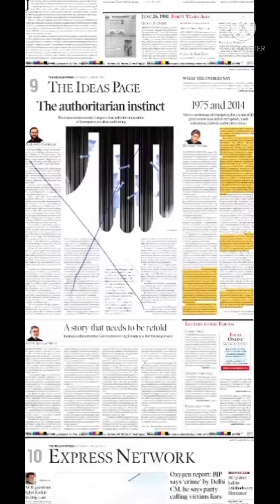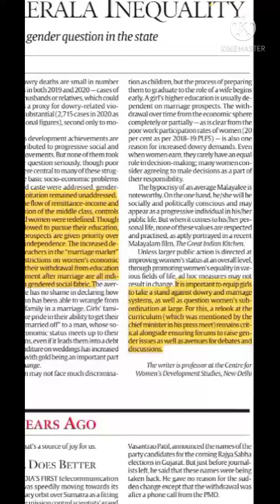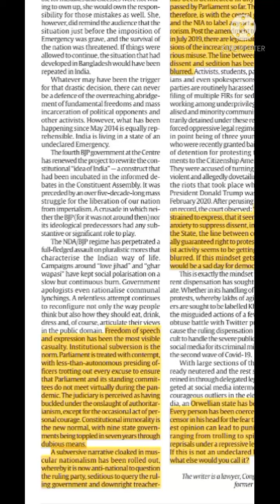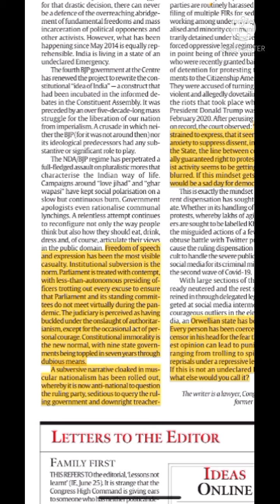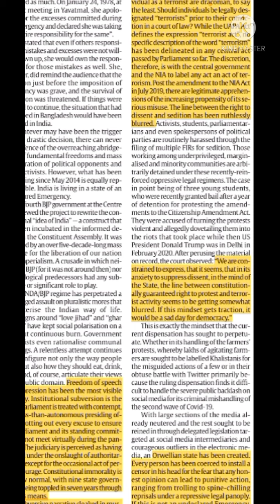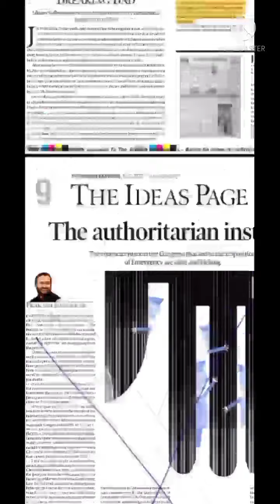THE INDIAN EXPRESS | EDITORIAL DISCUSSION /ANALYSIS 26/6/2021